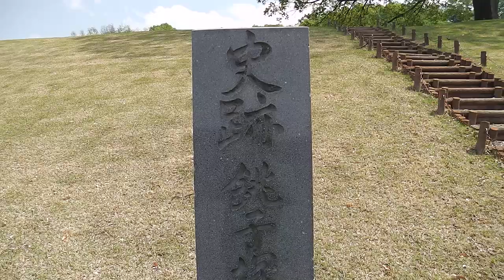130426山梨県1309～甲斐・銚子塚古墳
甲斐・銚子塚古墳のくびれ部から前方部へのぼった辺りの様子です。